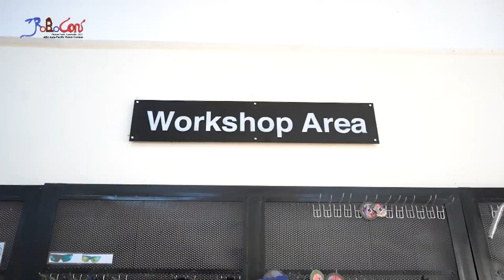AIF ITC ROBOCON 2023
AI FARM ROBOTICS, Check it out!
Robot performances by ITC 01 and ITC 02
Take place in ROBOCON ABU Robot Contest 2023 in Cambodia
Video footage by ROBOCON CAMBODIA